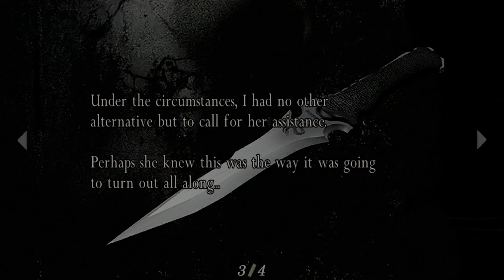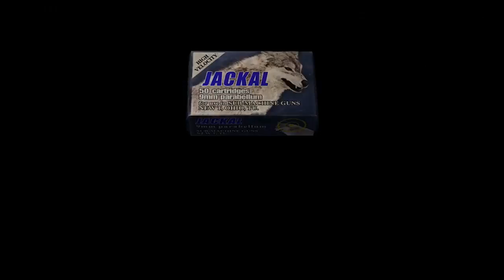Resident Evil 4 HD - IT'S DEAD! - Ep.38 - Let's Play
That boss is so nasty!

Tumblr (I write reviews and other short video game related content here!)

Resident Evil 4, Resident Evil 4 HD, PS4, Controller, Review, Playthrough, Walkthrough, Comedy, Funny, Lol, Capcom, Resident Evil 7